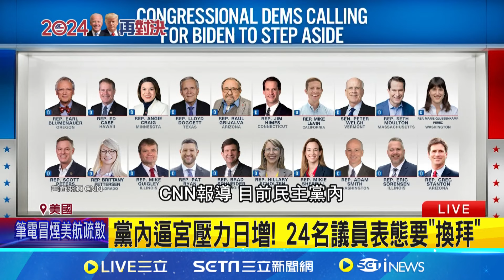民主黨金主出招 不退選就凍結29.3億捐款｜94要賺錢